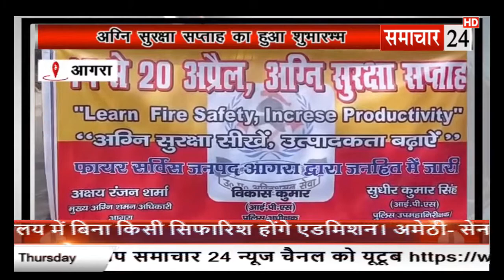Agra: अग्नि सुरक्षा सप्ताह का हुआ शुभारभ्ंभ